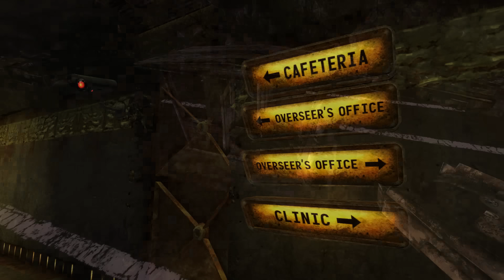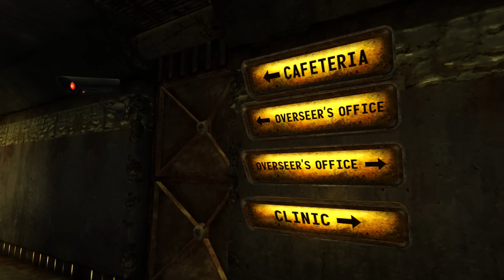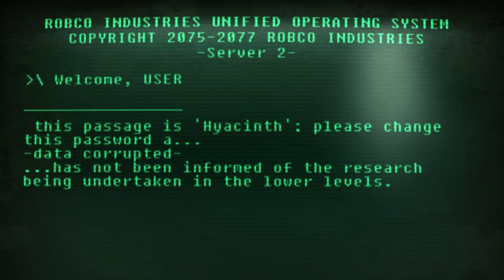Vault 19 | Fallout Lore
Vault 19 is found northeast of Goodsprings, beneath an abandoned parking lot. The inhabitants of which, as lucky as they were to have survived The Great War, soon found themselves at the mercy of Vault Tec. Upon entering the vault the survivors met with their overseers, vault 19 is unique in that it had two them, each of whom would govern their own half of the vault, as such the dwellers were parted into two equal groups, and taken to one of two sectors, red or blue. From there on their contact with the other group was extremely limited, and the contact they did have was brief, perhaps sharing a table in the cantina, or passing in the hallway which gave them a few moments to communicate, but other than that they tended to keep to their own sector, befriending those they could actually spend time with and as time went on, these small interactions slowly faded into nothing, with both groups all but ignoring the other.